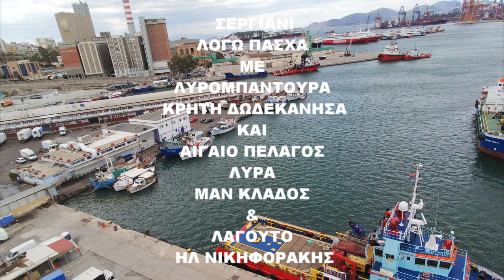Χριστος Ανεστη Κοπελια Στο Λιμανι της Χιου ΛΥΡΑ ΜΑΝ ΚΛΑΔΟΣ ΛΑΓΟΥΤΟ ΗΛ ΝΙΚΗΦΟΡΑΚΗΣ Πασχα 2021